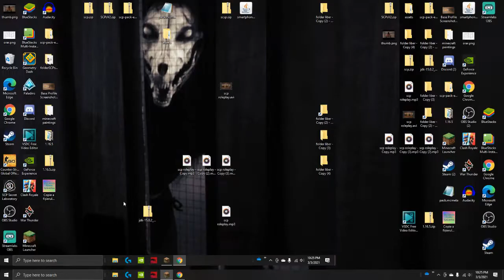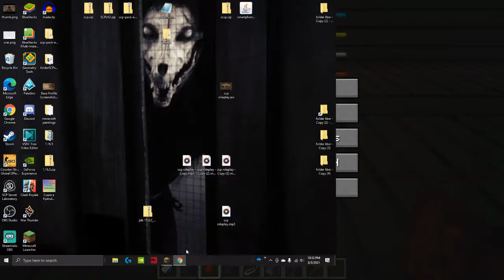Finishing SITE 22 :Some disgusting scps and some normal ones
this is an mbmulti style video